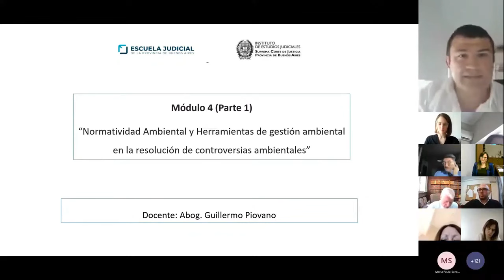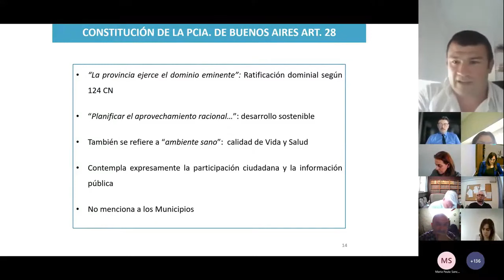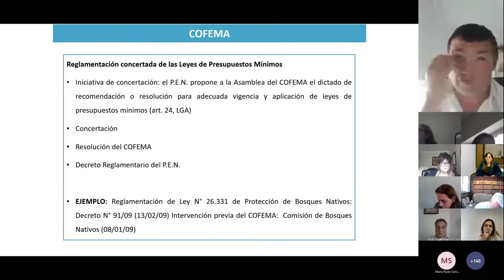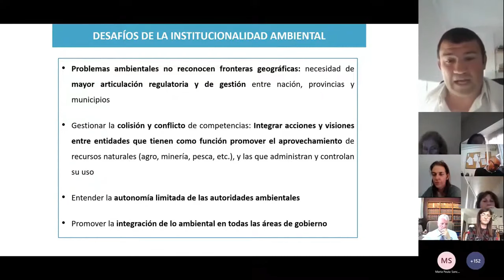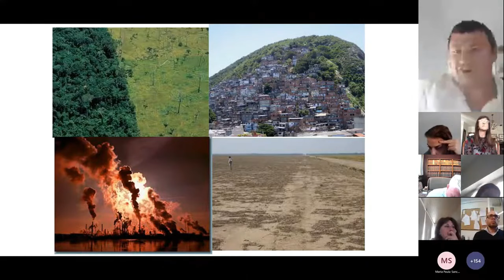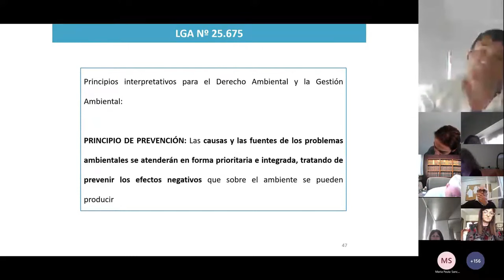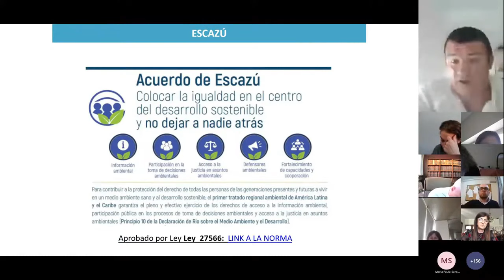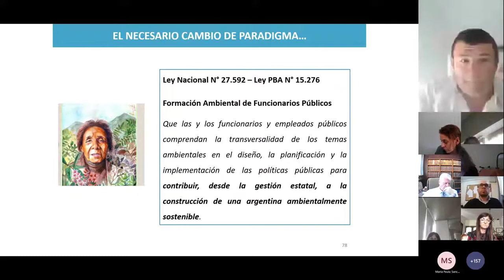CICLO AMBIENTAL 2024 - GUILLERMO PIOVANO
Material didáctico del campus virtual del Instituto de Estudios Judiciales